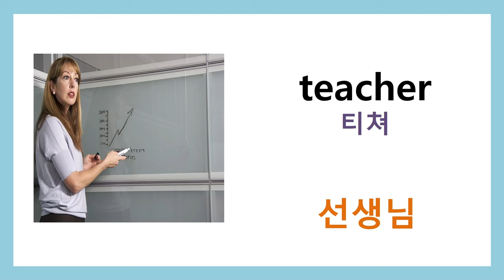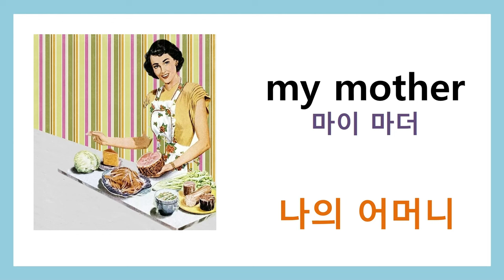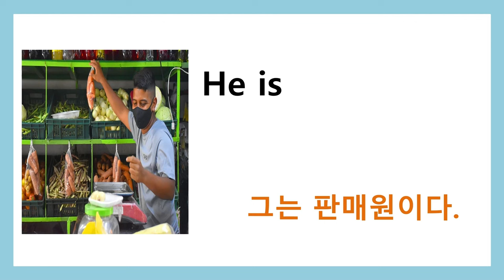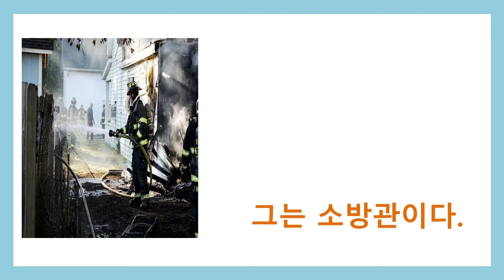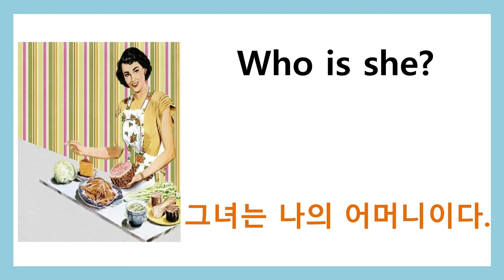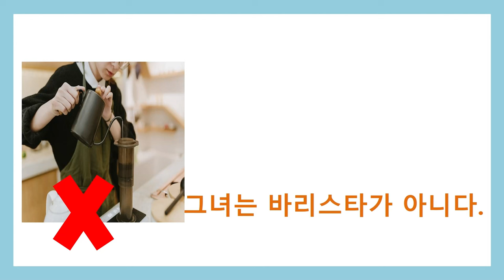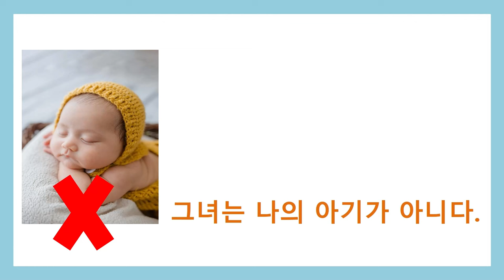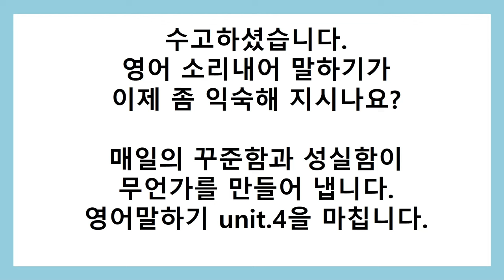영어 말하기 독학 프로젝트 1단계 - unit4 왕초보 영어회화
영어 말하기 독학 프로젝트 1단계 - unit 4
She /He  is   긍정문 / 부정문
She is a teacher. / She is not a teacher.
Who is she? / She is my mother.

듣기만 하는 영어는 영어회화 공부가 아닙니다.
말하는 영어를 하셔야 합니다.
듣기만 해서는 학교 공교육과 다를게 없습니다.

세상에서 가장 배우기 쉽게 만든 영어회화 독학 프로젝트입니다.

영어회화를 배우고 싶어도 배울 곳을 찾기 어렵고 제대로된 영어회화 코스가 없어 고민하시는 분들을 위해서 제작했습니다.

영어로 자유자재로 외국인과 대화를 나눌 수 있는 것이 단지 꿈에서만 그치지 않고 현실적으로 가능한 길을 열어 드립니다.

새로운 봄날의 시작 !
지금 여기서 시작하세요!